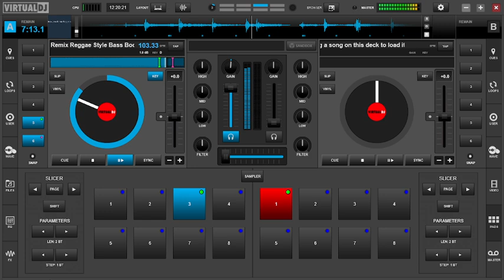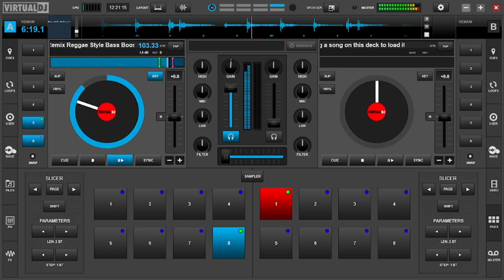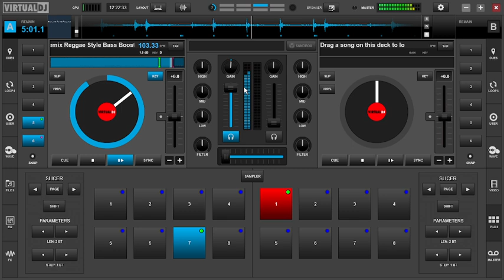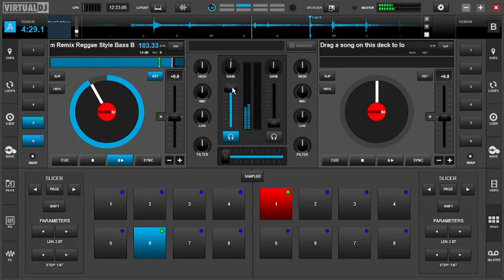8k Mirae Repablikan and Bei Wenceslao